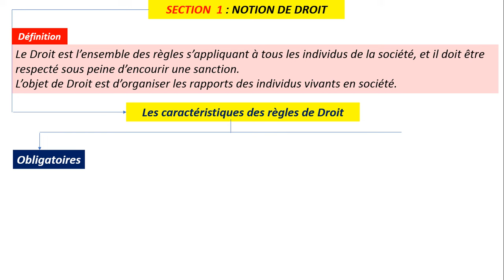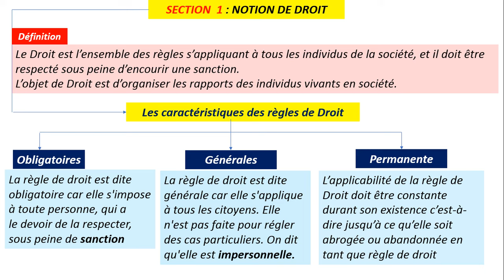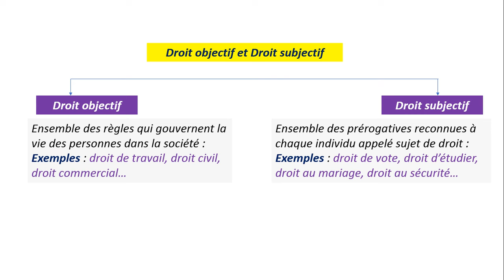1BAC DROIT : Notion de Droit